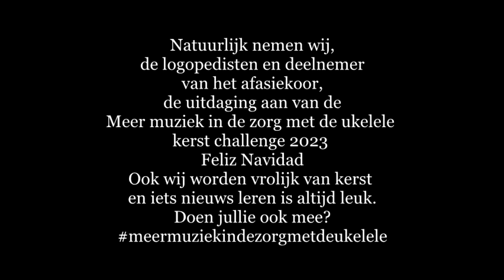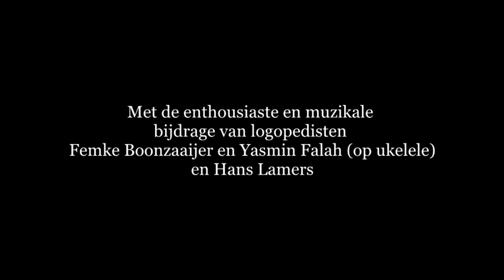Afasiekoor Berkenstede. Feliz Navidad. Kerst challenge meer muziek in de zorg met de ukelele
Ook het afasiekoor en de logopedisten nemen de kerst challenge aan van meer muziek in de zorg met de ukelele. Met dank aan de muzikale en enthousiaste bijdrage van Hans Lamers, Femke Boonzaaijer en Yasmin Falah (op ukelele).